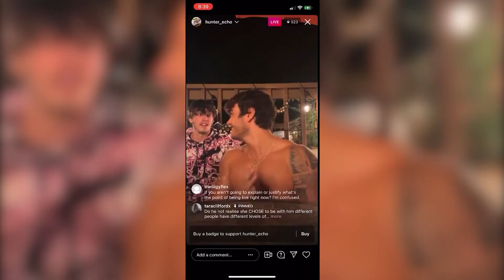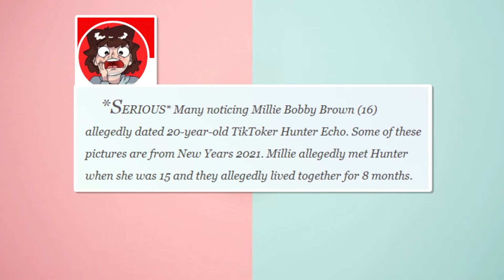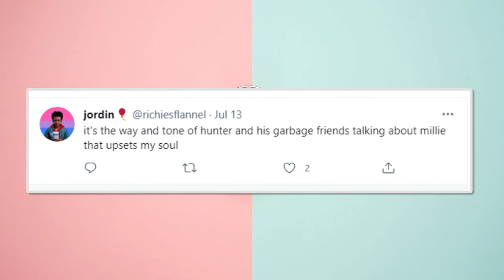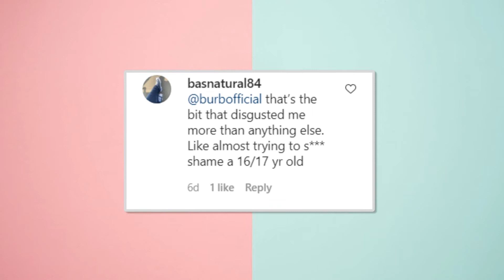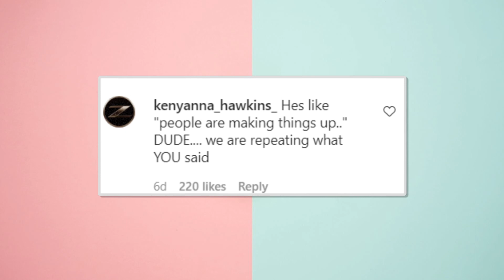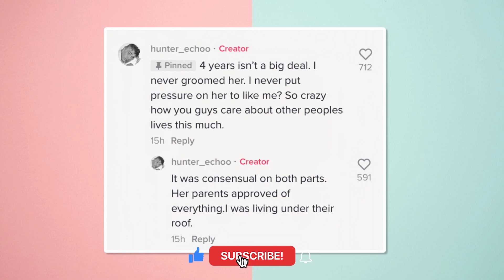Hunter Echo Apology to Millie Bobby Brown!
► Title:
► Category: Millie Bobby Brown Drama with Hunter Echo, Hunter Echo Drama with Millie Bobby Brown, Millie Bobby Brown Reacts, Hunter Echo Apology.
► Tea Queen - We find some of the internet's spiciest drama and deliver it directly to you
► Do you have some tea to spill? Let us hear it in the comments below!